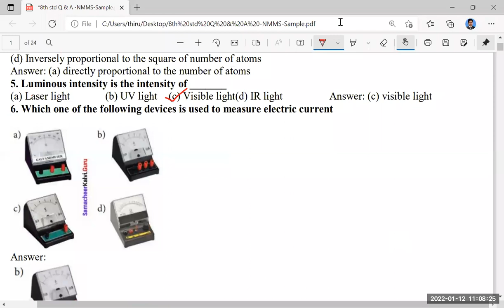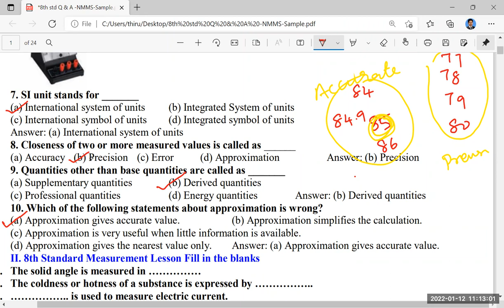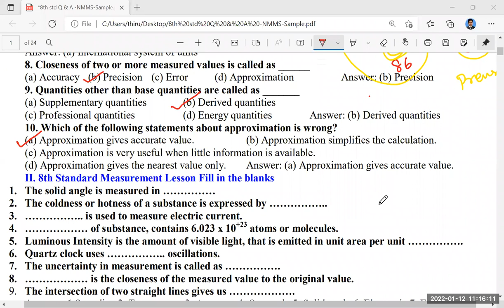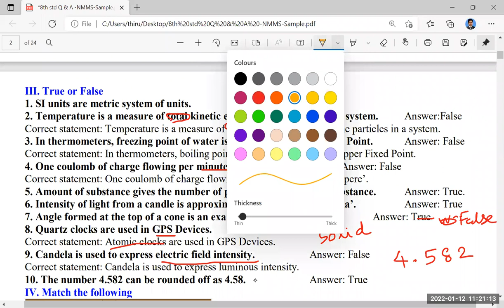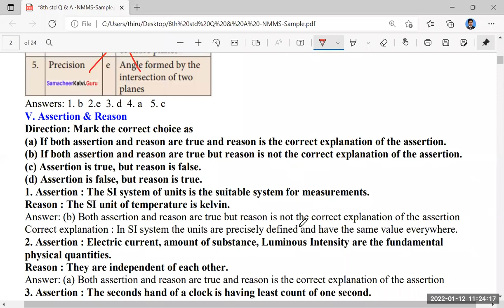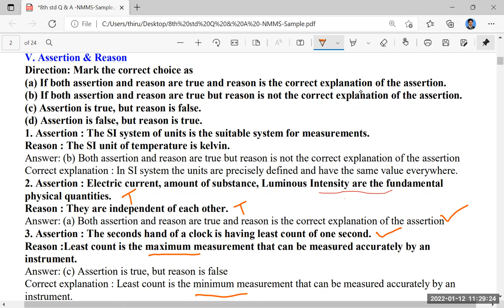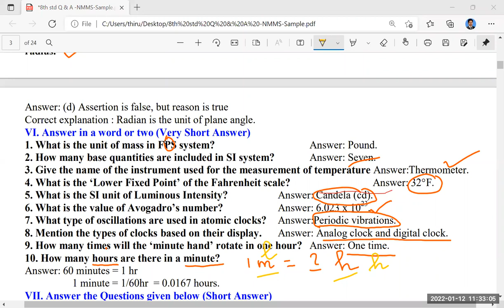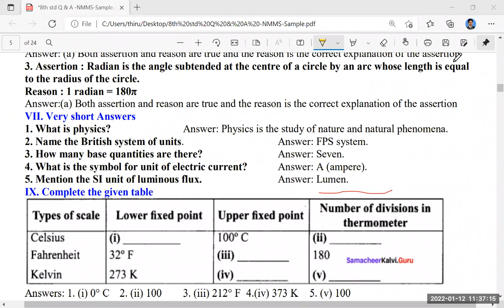8th Science- Unit 1. Measurements- Book back Q&A- Date: 12. 01. 2022